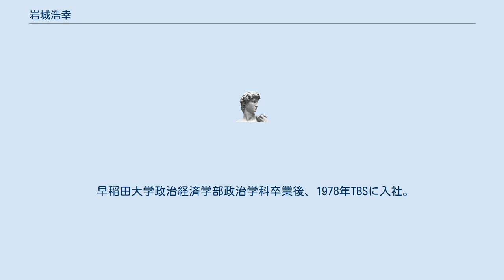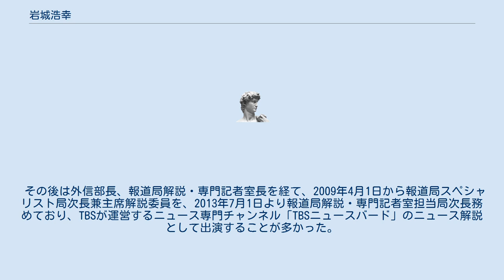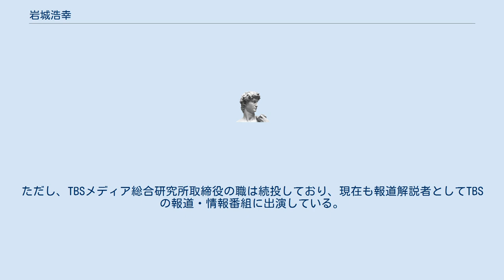岩城浩幸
岩城 浩幸（いわき ひろゆき、1956年3月24日 - ）は、TBSメディア総合研究所取締役編集局長。
TBSテレビ元報道局記者、報道局解説・専門記者室担当局次長兼主席解説委員。
東京都目黒区出身、千葉県松戸市在住。
 早稲田大学政治経済学部政治学科卒業後、1978年TBSに入社。
テレビユー山形取締役相談役で元代表取締役社長の湯川哲生、緑山スタジオ・シティ代表取締役会長、テレビユー福島顧問で元代表取締役社長の信国一朗、映画プロデューサーの永田守（大映元社長永田雅一の孫）は同期。
 報道局では社会部（警視庁担当）・政治部（田中派・竹下派・首相官邸担当）・編集部などに所属。
1991年から1995年までは報道局外信部JNN北京支局長、帰国後は「JNNニュース」編集長を務めた。
そして1998年10月から「報道特集」でサブキャスターを5年間担当。
 その後は外信部長、報道局解説・専門記者室長を経て、2009年4月1日から報道局スペシャリスト局次長兼主席解説委員を、2013年7月1日より報道局解説・専門記者室担当局次長務めており、TBSが運営するニュース専門チャンネル「TBSニュースバード」のニュース解説として出演することが多かった。
 2016年3月31日付でTBSを定年退職。
ただし、TBSメディア総合研究所取締役の職は続投しており、現在も報道解説者としてTBSの報道・情報番組に出演している。
 など